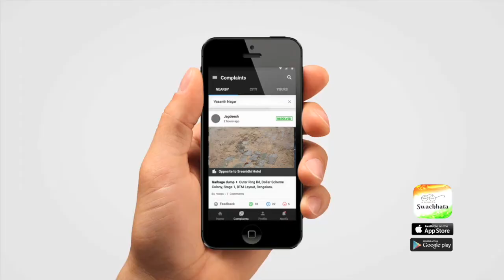Swacchta sarevekshan App 30 sec ver A2 iPad